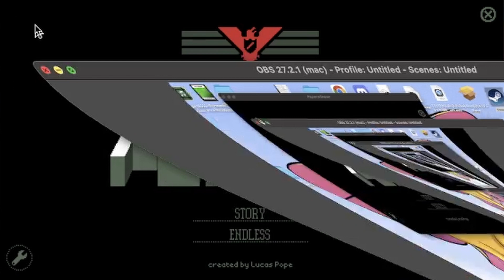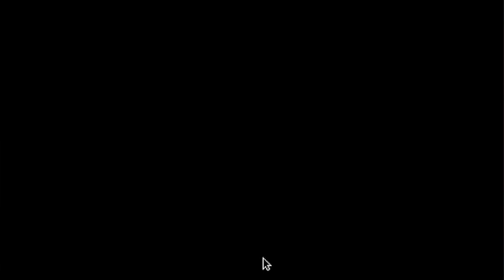I struggle the entire time... | Papers, Please